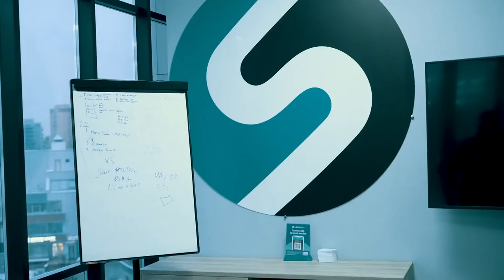SALAM PAY ASOSCHISI KIM ???